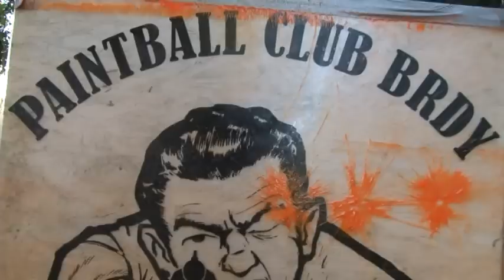Paintball Czech Army Cup 2011 - paintballový turnaj AČR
Letos už 3. ročník PCAC - o putovní pohár náčelníka Generálního štábu AČR - se uskutečnil ve Sport-land Litohoř. Oproti předchozím ročníkům se tedy místo v lese hrálo na hřišti, ale "military" atmosféře to nijak neubralo. Zvítězil chomutovský tým Slayers, ale jak se říká: není důležité vyhrát, ale zúčastnit se. Mimořádným zážitkem byl turnaj především pro žáky střední vojenské školy. Pořadatelem byl tradičně Svaz důstojníků a praporčíků AČR za přispění Odboru komunikace a propagace Ministerstva obrany ČR.